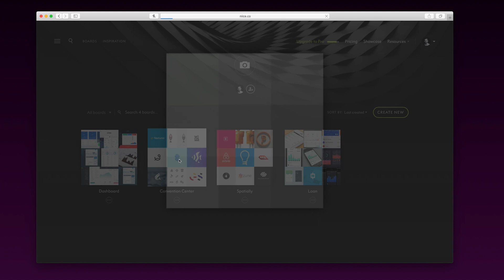My top 5 reasons for switching to Figma in 2020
I recently made the switch from Sketch to Figma. It wasn't necessarily that Sketch wasn't adequate, however, with changing circumstances, Figma ended up making more practical sense to me.

In this video, I cover the top 5 reasons why I made the decision to transition to Figma and expand on my thoughts about it.

What do you think? Are you currently using Figma? Let me know why in the comments below.

• Make your own website without learning how to code with Webflow

Here's what's in my designer bag at the moment:

• The bag itself
• Dot Grid Book

This is a new experience for me, so your feedback is greatly appreciated. Feel free to suggest any other topic or technique you'd like me to cover.